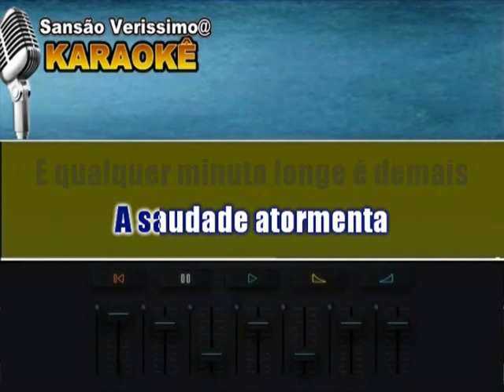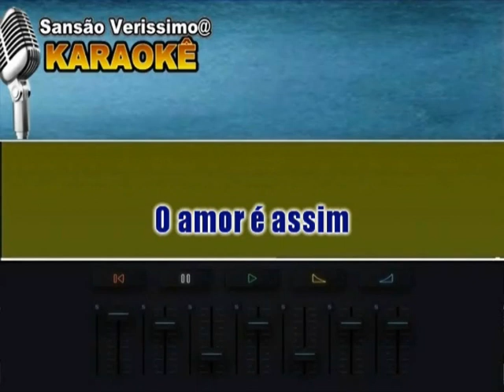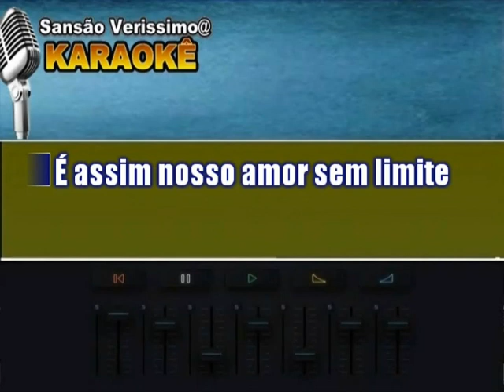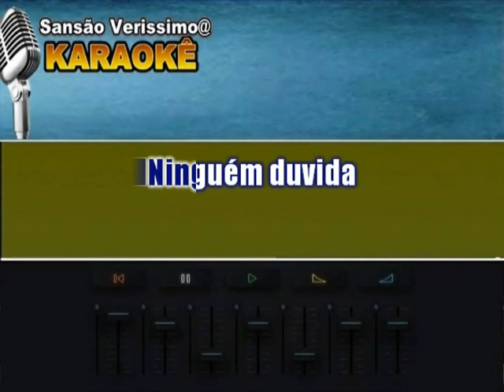Karaokê Amor sem limite Roberto Carlos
PLAYBACK LICENCIADO PELA UBEM, UNIÃO BRASILEIRA DE EDITORAS DE MUSICA.
  Obrigatório Os  Nomes Dos Compositores Por Direitos Autoras:Composição: Roberto Carlos / Erasmo Carlos